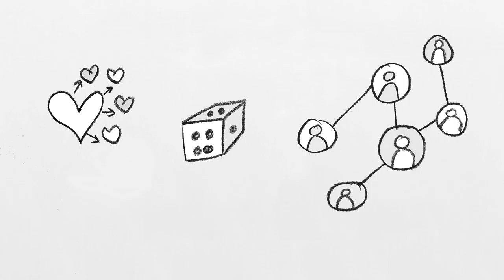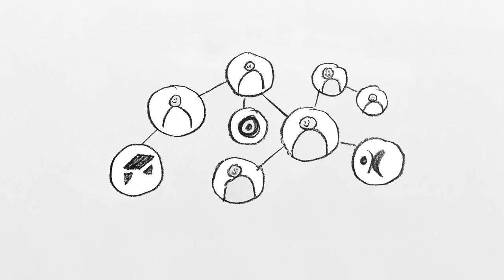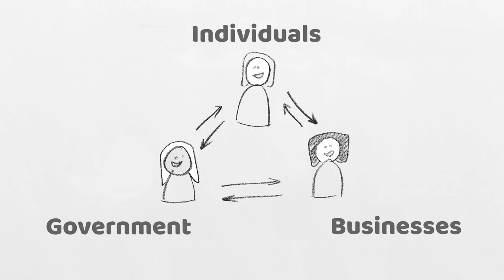Passion Based Economy - Passion Project Abundance Engine for Lifestyle & Civilization Redesign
We’re designing a process for people to create their passion projects by gamifying resource procurement. Can we leave behind powerful templates and impact business which can accelerate lifestyle and civilization redesign? PLAN 1. Inspire the world to try new things, document our mistakes and scale what works. 2. Create powerful partnerships between public, private and empowered end-user designers.  3. Get creative about fast tracking win-win solutions.